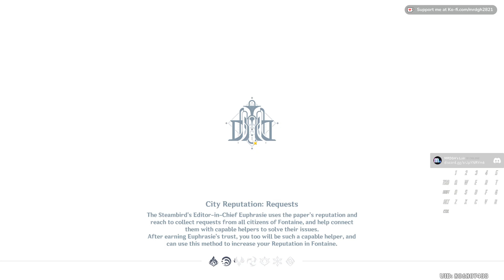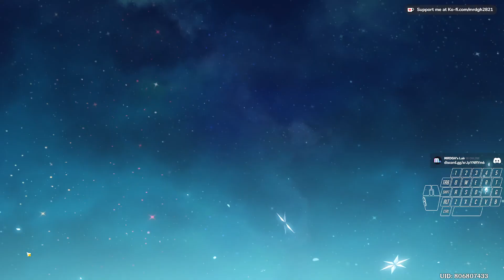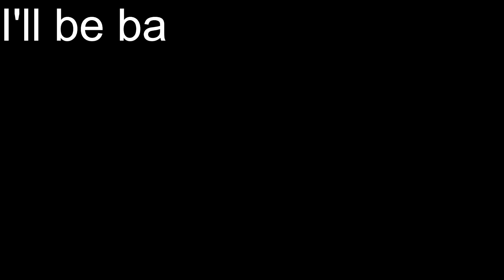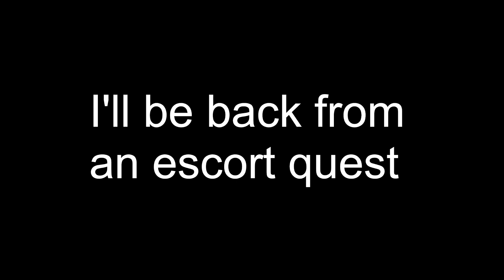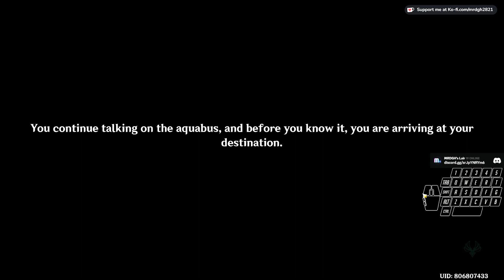Fontaine + Lyney Pulls + Spoilers | Genshin Impact | No Commentary Game-play